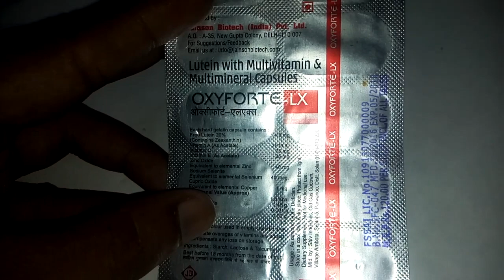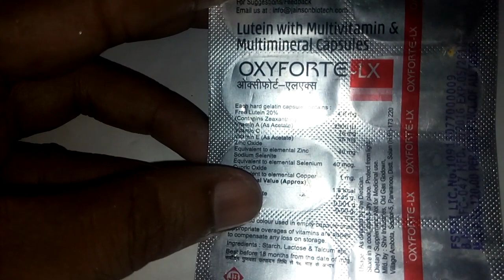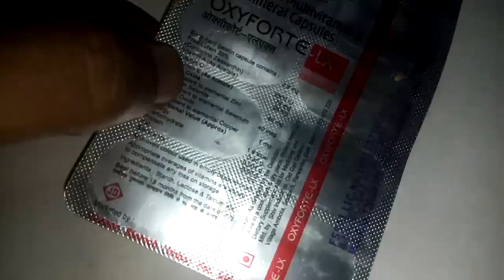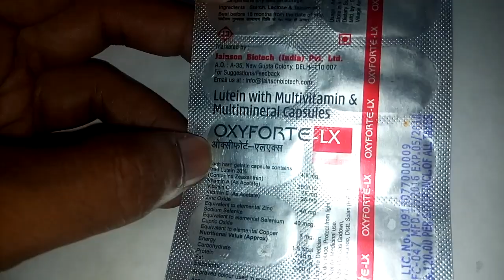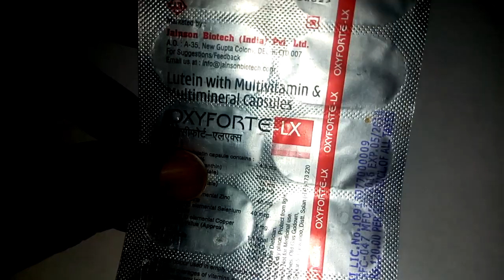Oxyforte Lx cap./Lutein(fat soluble , water soluble multivitamin क्या है कब तक इनका स्तेमाल करना है)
Oxyforte Lx capsule (Lutein with multivitamin & multi minerals capsule
        Lutein का प्रयोग retinitis , motiyabind  के प्रयोग में लाते हैं ।
Multivitamin 2 प्रकार के होते हैं fat soluble multivitamin water soluble multivitamin .
      Vitamin B , C water soluble multivitamin hai . Urine ke Raste bahar nikal jata hai .
       Vitamin A d K fat soluble multivitamin hai jo body ke andar Jama Hote Jate Hain .or body ko nuksaan pahuchate hain .
            Multivitamin k Jyada prayog se hypervitaminosis ki samsya ho jati hai .
      Jisse pet se Judy samasya , dayriya hormonal imbalance , A ke jyada prayog se liver main gadbadi . D se bhi hormones ki gadbadi .
   Zince ke prayog se high blood pressure ki samsya ho sakti hai .